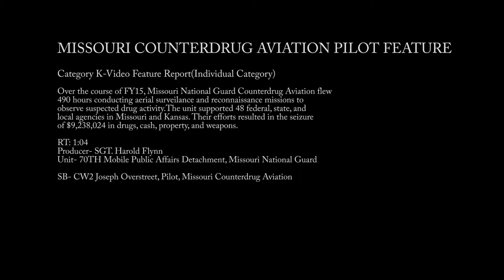Missouri National Guard Counterdrug Aviation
Over the course of FY15, Missouri National Guard Counterdrug Aviation flew 490 hours conducting aerial surveillance and reconnaissance missions to observe suspected drug activity. The unit supported 38 federal, state, and local agencies in Missouri and Kansas. Their efforts resulted in the seizure of $9,238,024 in drugs, cash, property, and weapons.